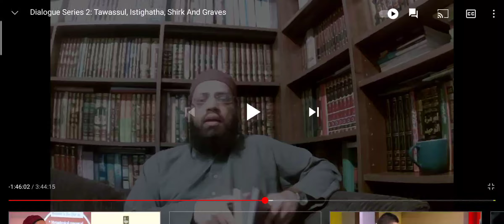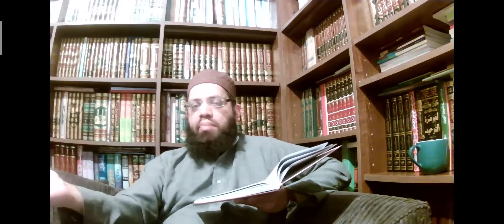Shaykh Asrar Rashid on the Sahaba & Saliheen using garments & objects for baraka / blessings